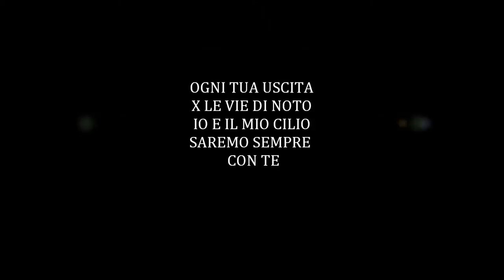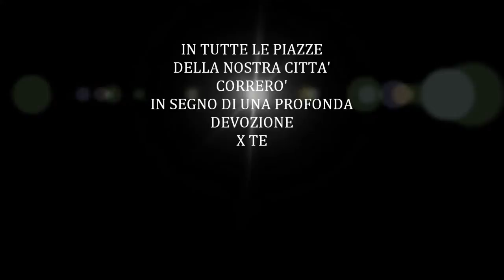IO E IL MIO CILIO E SAN CORRADO